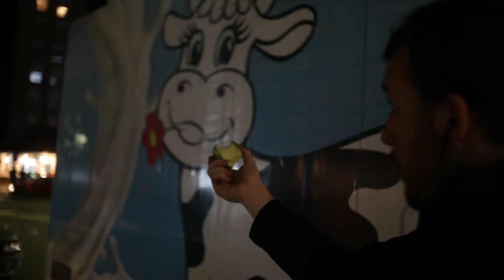Omnibusi - Melanholija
Muzika i tekst : Dejan Pavićević
Aranžman : Omnibusi
Režija : Danilo Ceković
Montaža : Andrej Križan
Glumac u spotu : Miloš Pantić